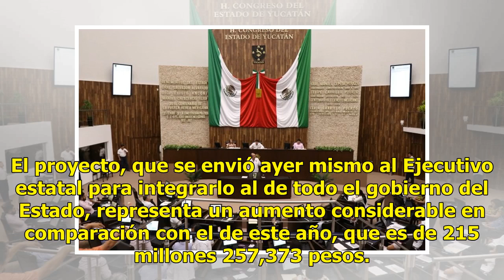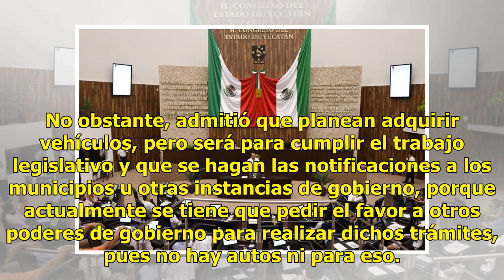Destinan recursos a transparencia y menos a diputados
Más dinero al Congreso No habrá gastos médicos para diputados, tampoco coches, celulares, aumento de sueldo, caja de ahorro, pago de asesores y menos dinero para pachangas o comidas como sucede en otras entidades, según el proyecto de presupuesto del Congreso del Estado para el próximo año, el cual ...